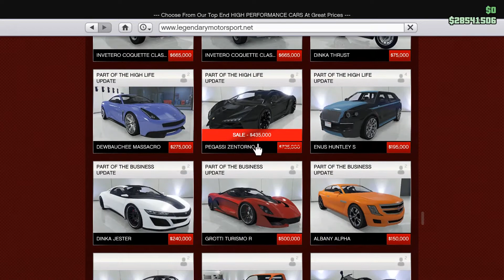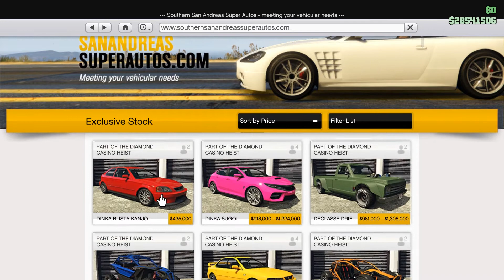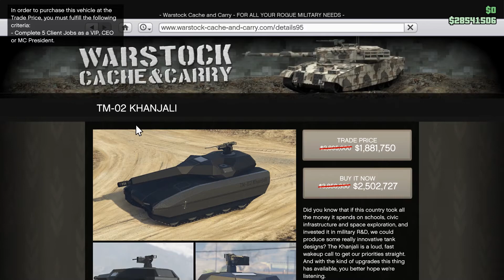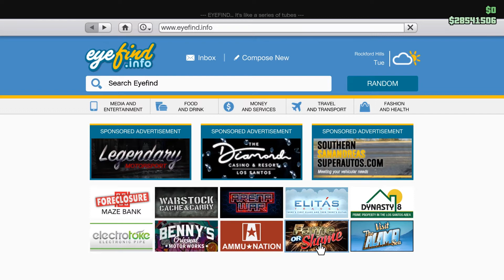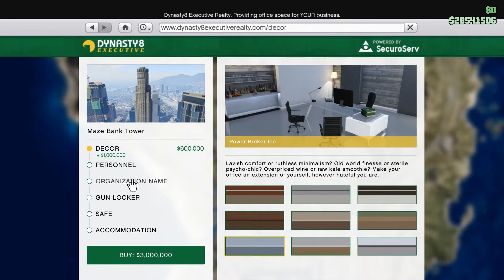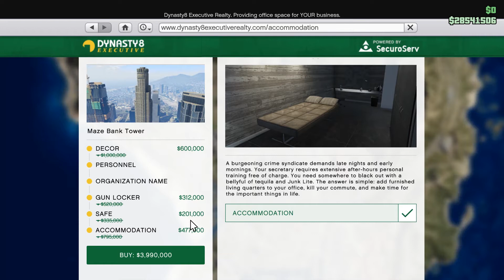GTA ONLINE : WEEKLY DISCOUNTS AND DOUBLE RP & CASH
GTA ONLINE : WEEKLY DISCOUNTS AND DOUBLE RP & CASH WALKTHROUGH  \  GUIDE PLAY!!!